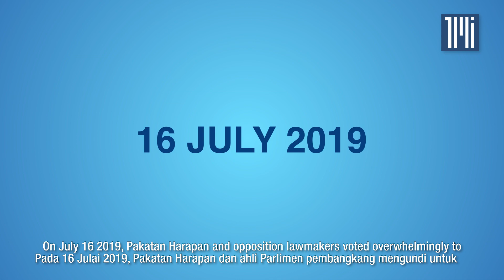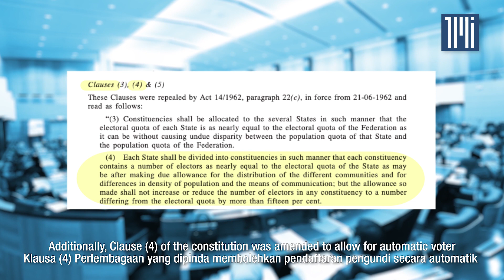What is Undi 18?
Putrajaya successfully amended the federal constitution to lover the voting age from 21 to 18.

The Bill tabled personally by Prime Minister Dr Mahathir Mohamad received unanimous backing from the Opposition bloc and government backbenchers.

The amendment will allow 18-year-olds to now vote in the General election and they will be automatically registered.

This also means that 18 year olds will now be able to contest in elections.